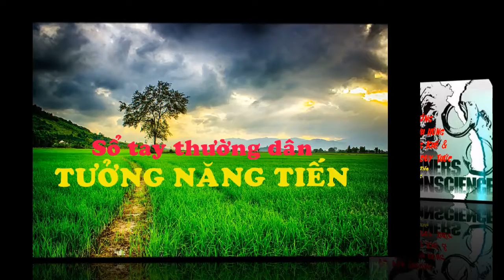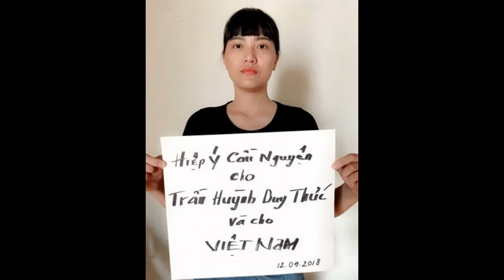Tưởng Năng Tiến – Võ Văn Thưởng, Nguyễn Mạnh Hùng, Nguyễn Công Khế & Trần Huỳnh Duy Thức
Câu chuyện ông Trần Huỳnh Duy Thức không chỉ cho thấy vấn đề tù nhân lương tâm, tình trạng vi phạm nhân quyền hoặc thân phận trí thức dưới chế độ cộng sản, mà còn cho thấy một vấn đề lớn hơn và có tính xã hội rộng hơn: vai trò và sự chọn lựa chỗ đứng của người trí thức.
Mạnh Kim

Trang Dân Luận có một một bài viết ngắn (“Tại Sao Báo Chí Chính Thống Không Có Một Dòng Nào Về Chuyện Trần Huỳnh Duy Thức Tuyệt Thực”) của nhà báo Nguyễn Công Khế, với phần kết luận – như sau:
“Còn một việc nữa, mấy hôm nay, râm rang trên mạng xã hội, và các cơ quan báo chí nước ngoài đang nói chuyện tù nhân chính trị Trần Huỳnh Duy Thức tuyệt thực 27 ngày có nguy cơ dẫn đến nguy hiểm tính mạng. THDT cũng được trên mạng xã hội và truyền thông nước ngoài đánh giá là một người có trí tuệ trong giới bất đồng chính kiến. Thế thì tại sao trước một tin tức như vậy, phía Nhà nước và báo chí chính thống không hề có một dòng nào, hoặc có việc đó, hay không có?
Tôi luôn nghĩ rằng, và luôn nhắc lại rằng, bài toán minh bạch thông tin sẽ giải quyết được rất nhiều vấn nạn trong xã hội ta, và từ đó mới loại được những tin giả, tin ‘bịa như thật’ trên mạng xã hội. Và tôi cũng tin rằng, hai nhân vật chủ yếu nắm công tác tư tưởng hiện nay làm được việc này. Đó là ông Võ Văn Thưởng và ông Nguyễn Mạnh Hùng.”
Ngay bên dưới bài viết này là phản hồi của hai vị độc giả vô cùng nhanh nhảu:
Nguyễn Phương: Sao nó tuyệt thực lâu vậy mà chưa chết nhỉ?